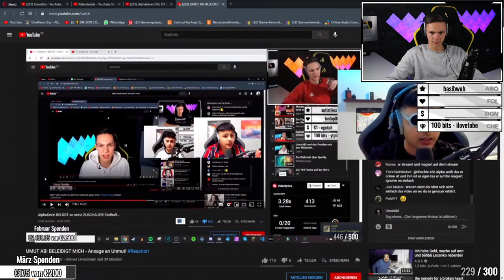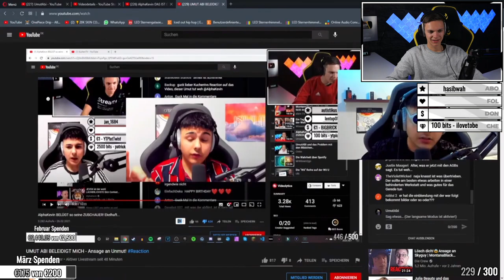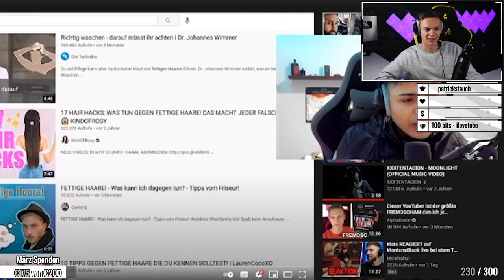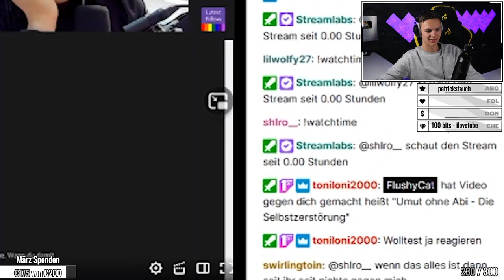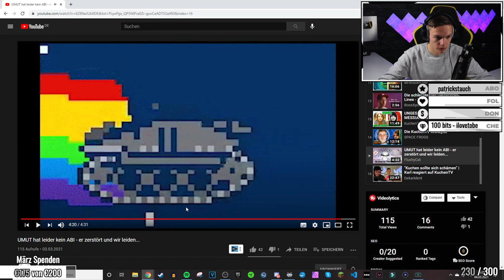UMUT hat leider kein ABI - er zerstört und wir leiden | ALPHAKEVIN reagiert auf FLUSHYCAT